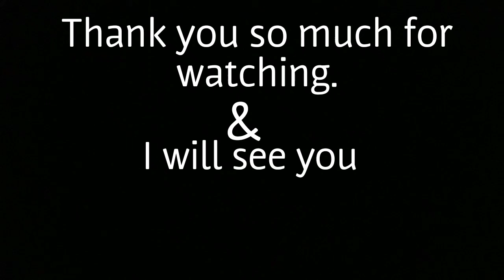H.E.R - Avenue(Ziphozenkosi Sotobe Cover)